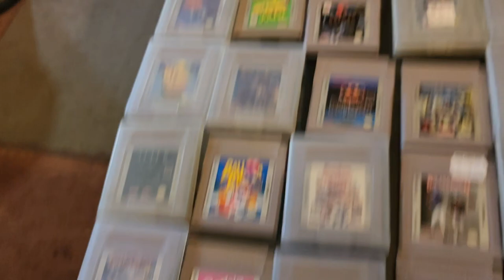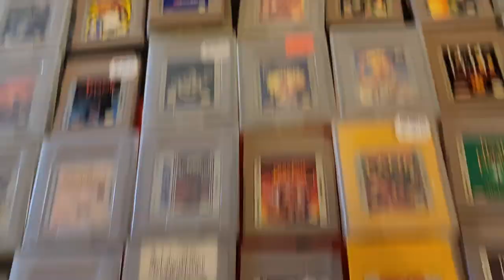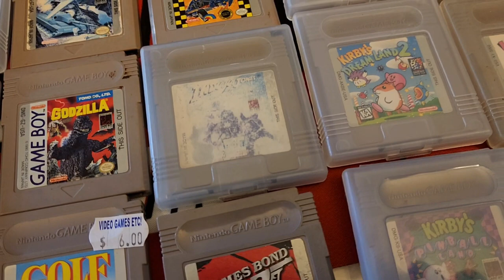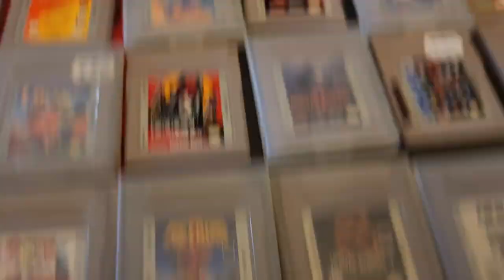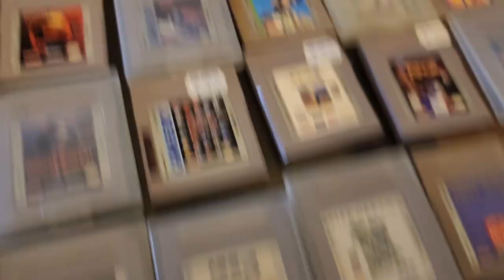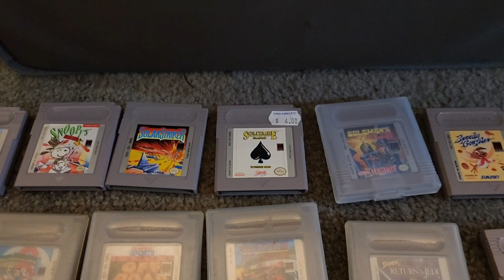My game collection (January 2024)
As requested, a game collection video to kick off 2024.